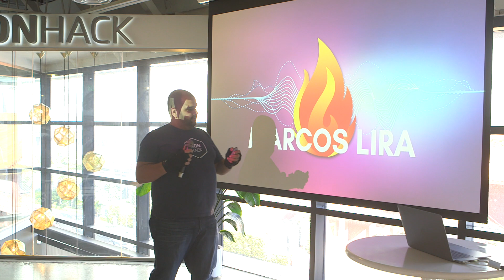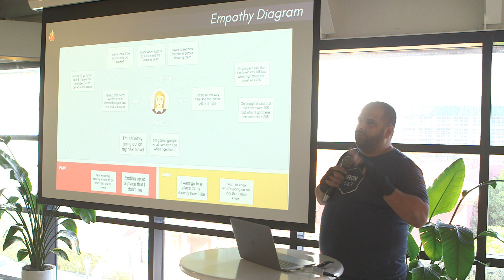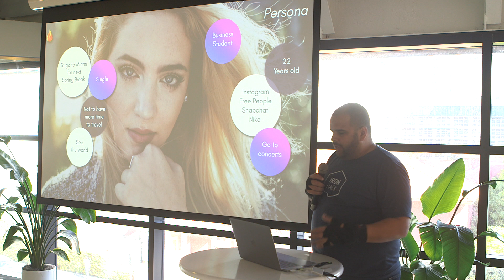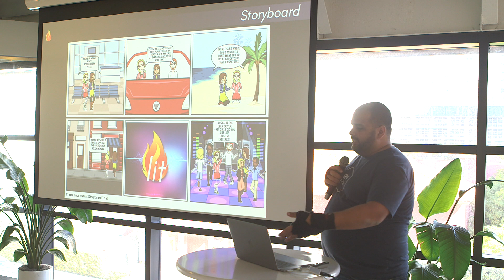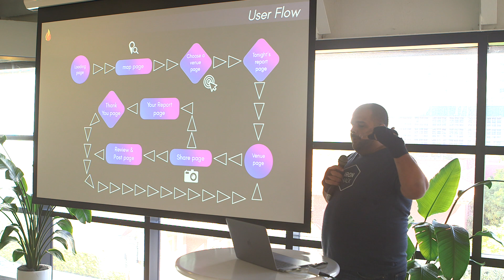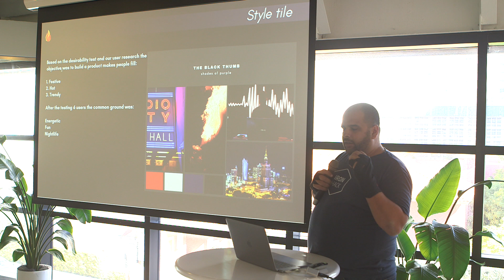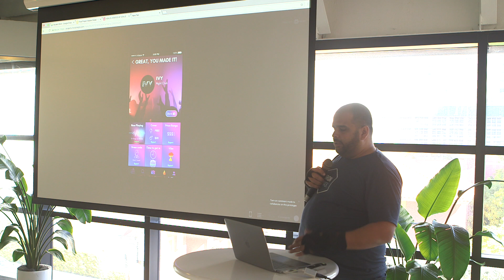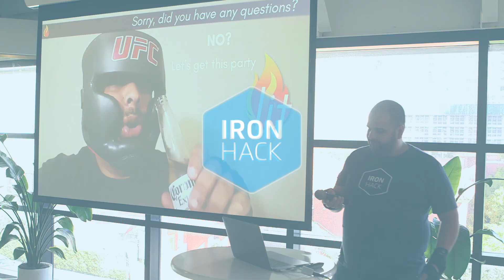You want to party? Find places you like! | Hackshows | Ironhack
When you go out partying you need places you like. But how do you find the right music for you and how can you guarantee that you'll find the club of your liking?